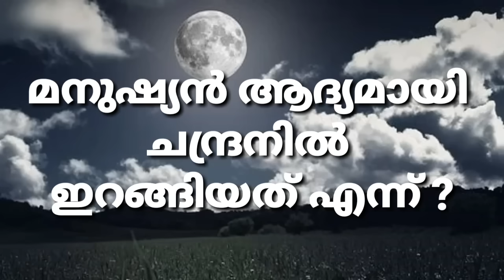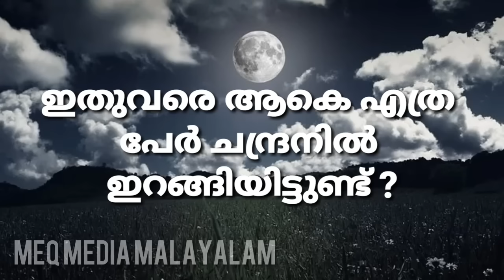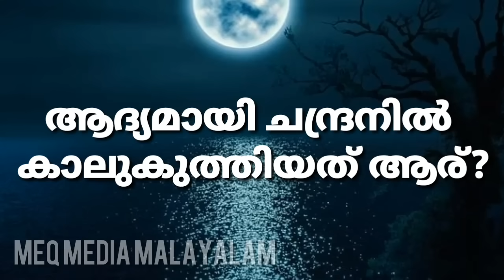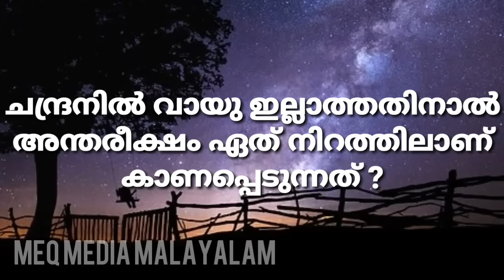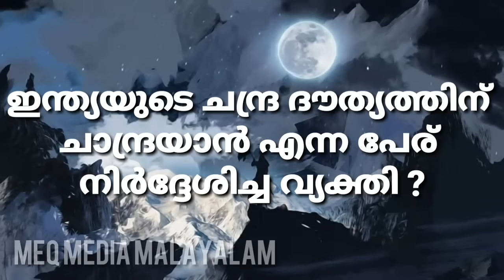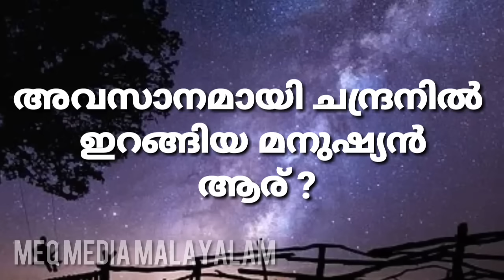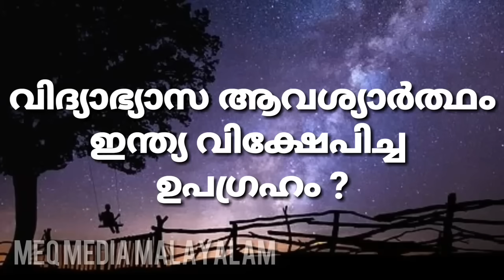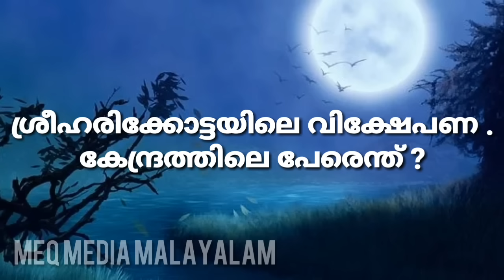Chandradinam quiz in malayalam/ Chandra Dinam Quiz 2021/ Moon day quiz in malayalam/ LP, UP level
Chandradina quiz in malayalam  ,2020
ചാന്ദ്രദിന ക്വിസ്|chandra dina quiz in malayalam|lunar day quiz|moon day quiz|chandra dhinam|quiz|
ചന്ദ്ര ദിന ക്വിസ്,
chandradina quiz,
chandradina quiz in malayalam,
chandrayaan quiz in malayalam,
ചന്ദ്രദിന ക്വിസ്,chandra dina quiz
chandra dinam poster,
chandradina poster,
lunar day quiz in english,
moon day poster,
ചാന്ദ്ര ദിന ക്വിസ്,
chandradina quiz malayalam
chandradinam quiz in malayalam pdf,
chandradina quiz questions in malayalam,
ചാന്ദ്രദിന ക്വിസ്
chandradina quiz
chandradinam quiz in malayalam
ചാന്ദ്രദിന ക്വിസ് 2019
ചന്ദ്ര ദിന ക്വിസ്
chandradina kiss
chandrayaan quiz
moon day quiz in malayalam
ചാന്ദ്ര ദിന ക്വിസ്
chandradinam quiz
chandrayaan quiz malayalam
chandrayan quiz in malayalam
chandra dinam quiz
bahirakasha quiz in malayalam
ചന്ദ്രദിന ക്വിസ്
ബഹിരാകാശ ക്വിസ്
chandradina quiz in malayalam 2020 pdf
ചാന്ദ്രദിന ക്വിസ് A)Chandra dina quiz in malayalam/